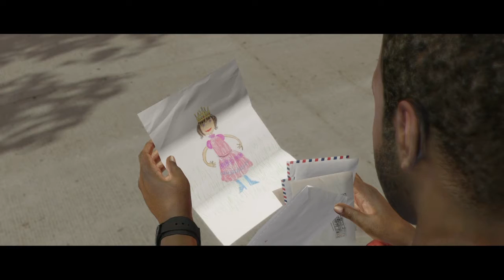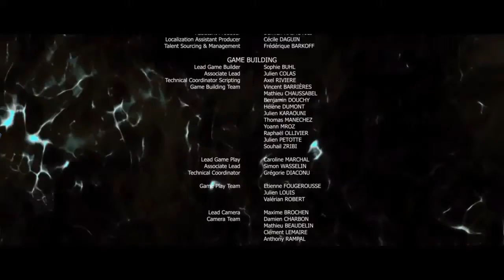Part 22 *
SHAREfactory™